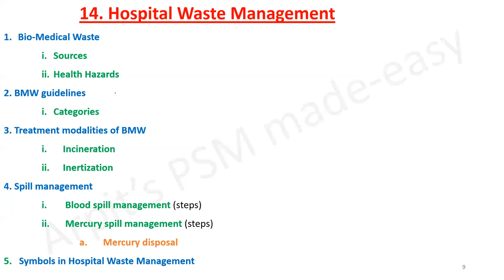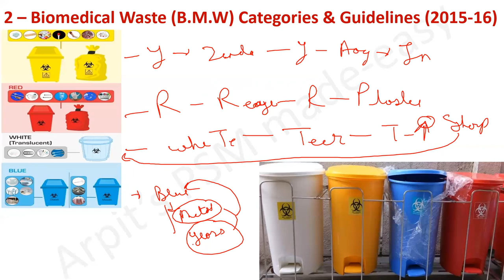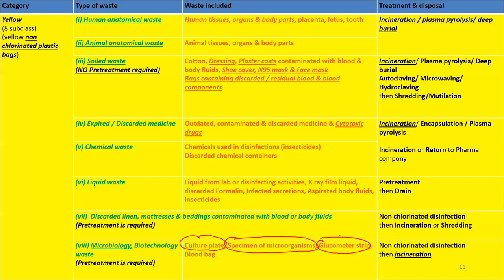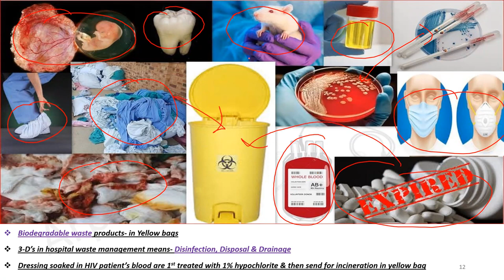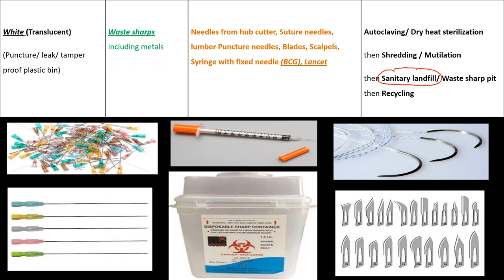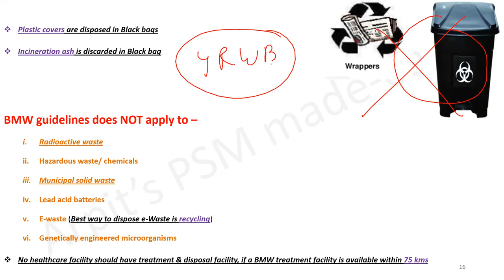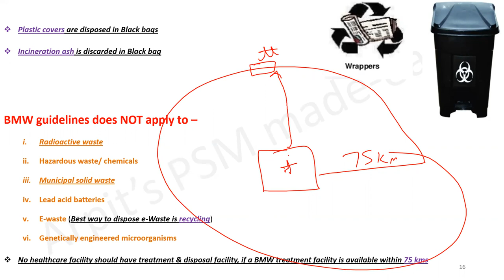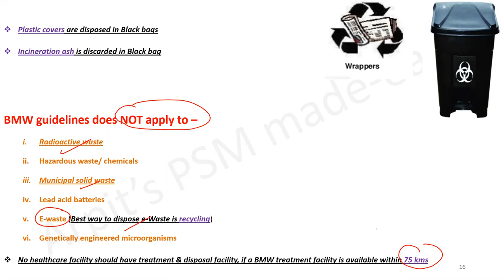Biomedical Waste ( BMW ) Categories & Management | PSM lectures | Community Medicine lectures